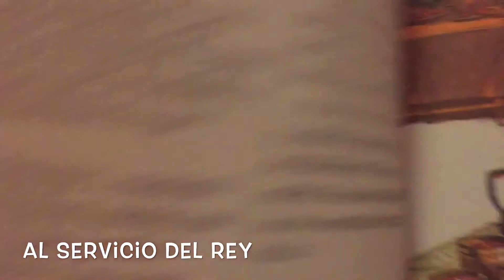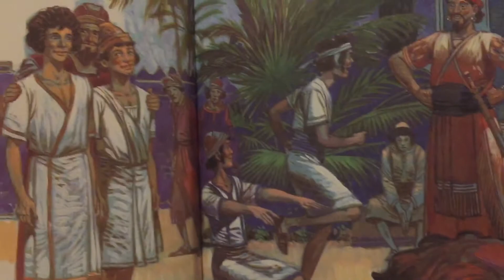Al servicio del rey 🤴 ~ Historia de la Biblia 📖